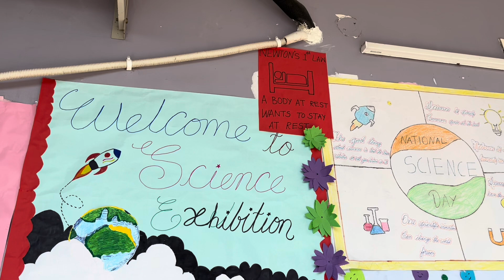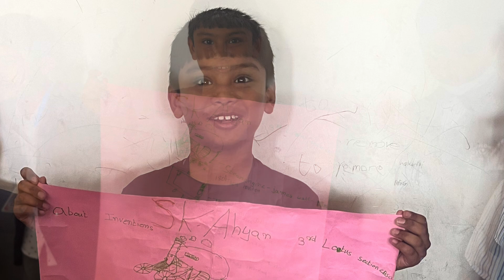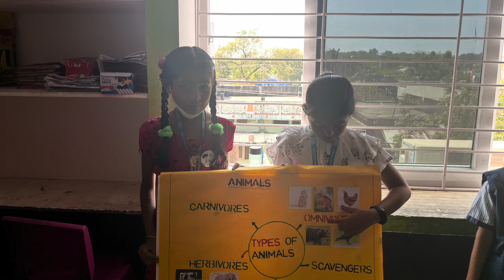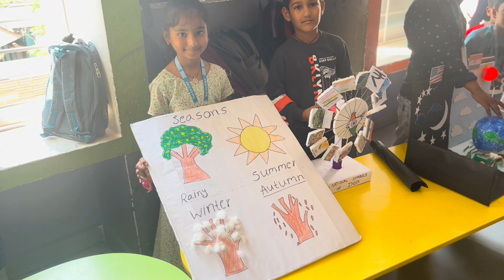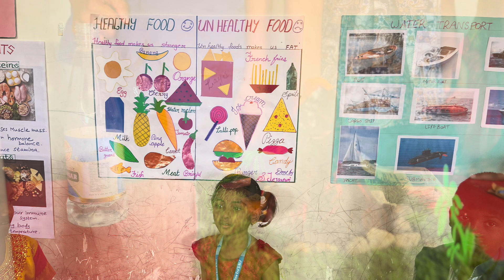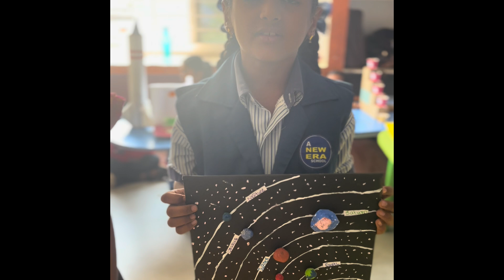Science expo at NLF PRIDE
Science expo